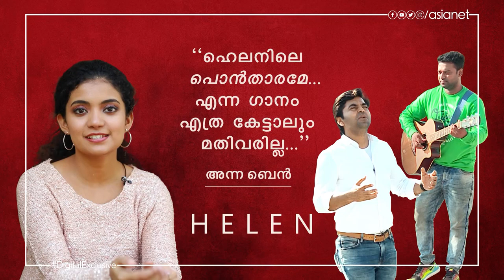"ഹെലനിലെ പൊൻതാരമേ.. എന്ന ഗാനം എത്ര കേട്ടാലും മതിവരില്ല." - അന്ന ബെൻ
Helen || World Television Premiere || Jan 26 Sun at 5 PM || Asianet